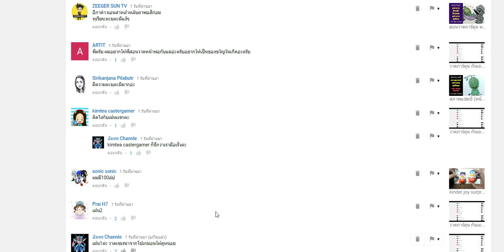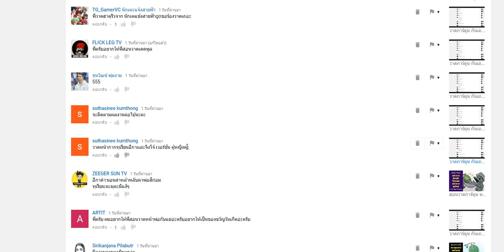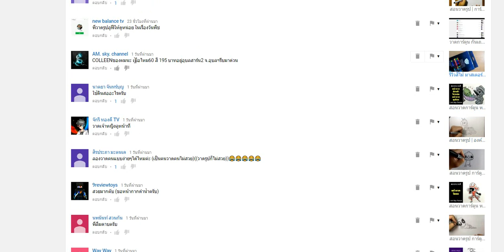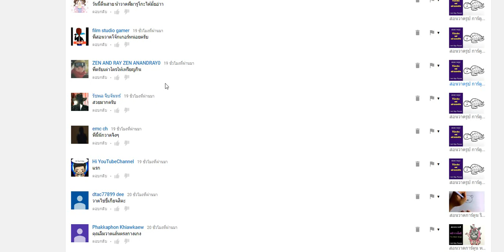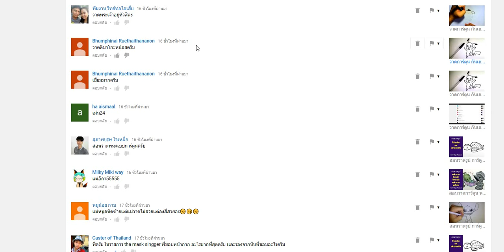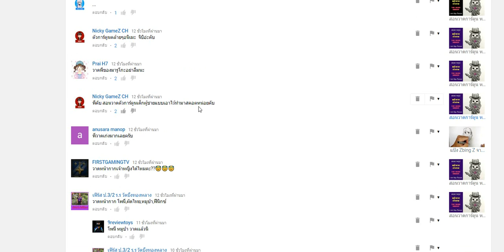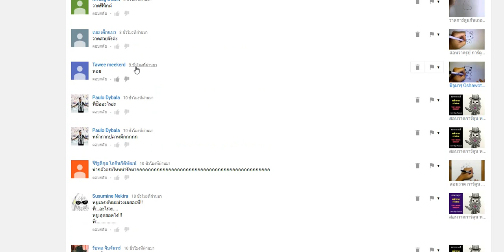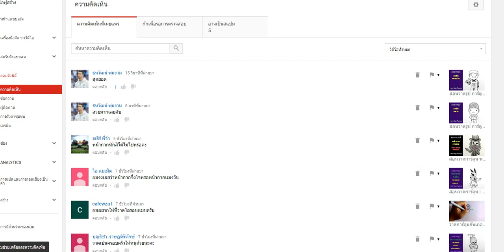วาดการ์ตูน กันเถอะ | ตอบคอมเม้น 26 มีนาคม 2560